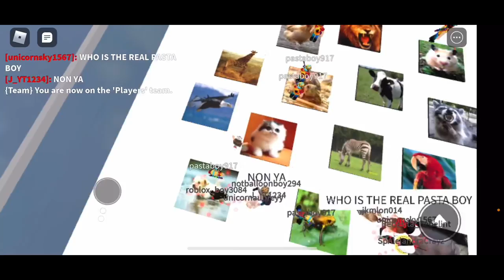Aubrey and Sarah play Simon Says on Roblox. Subscribe to join Cat Potatoes.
Kids playing Simon Says on Roblox.